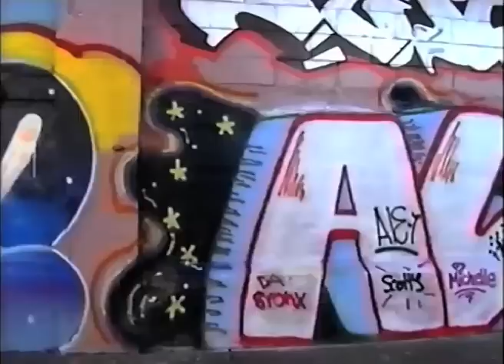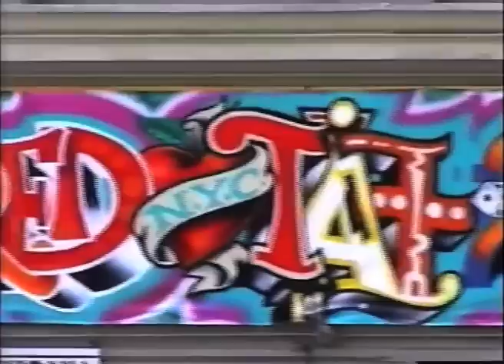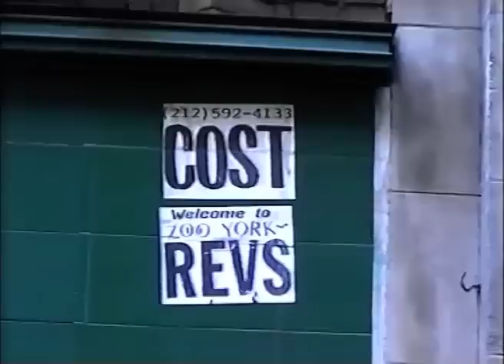Graffiti in New York 1997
Postcard from way back, sit back and relax and check some fresh footage from New York in 1997